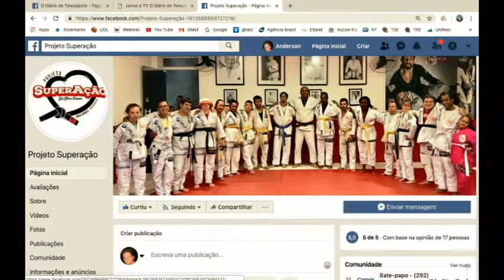Projeto SuperAção comemora três anos com títulos e conquistas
Projeto SuperAção comemora três anos com títulos e conquistas. O maior portal de notícias de Teresópolis.